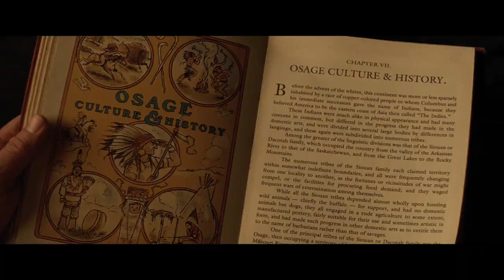Assassinos da Lua das Flores | Trailer Final | DUB | Paramount Pictures Brasil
"O melhor e mais inovador filme de Martin Scorsese em anos". 🎬
Veja o TRAILER FINAL de AssassinosDaLuaDasFlores, estrelado por Leonardo DiCaprio, Robert De Niro e Lily Gladstone, com estreia somente nos cinemas no dia 19 de outubro. 🌸